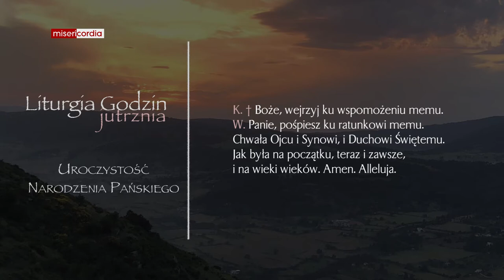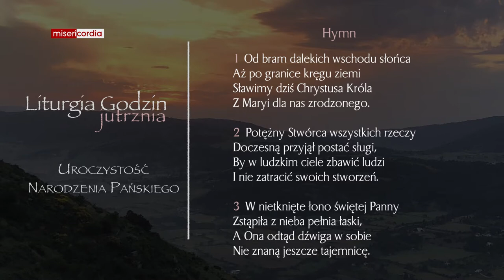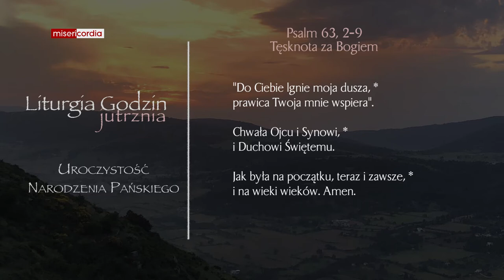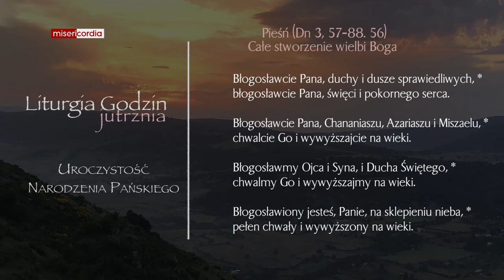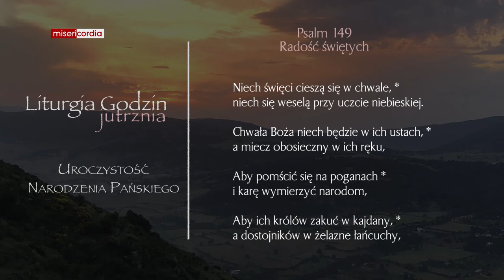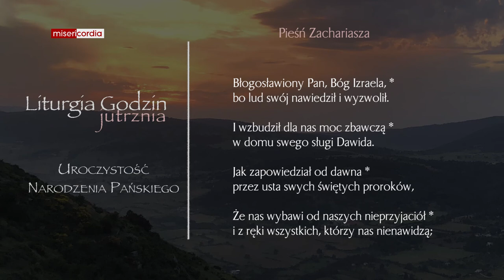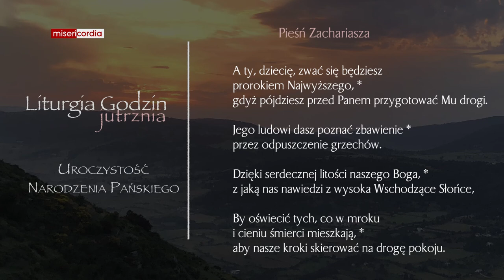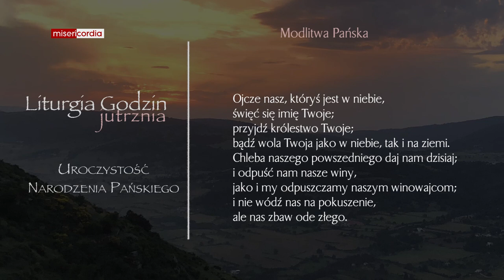Liturgia Godzin | Jutrznia | Uroczystość Narodzenia Pańskiego